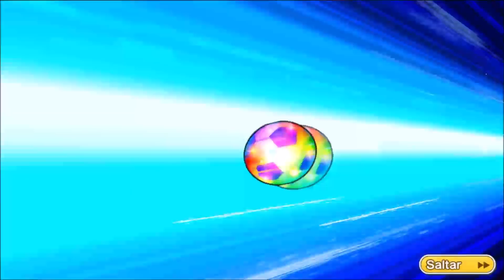LANZO TICKETS PREMIUM Y EVENTO l Y LUEGO NO ME PUEDO QUEJAR xd l Captain Tsubasa Dream Team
Canales donde puedes encontrar más Captain Tsubasa ;)